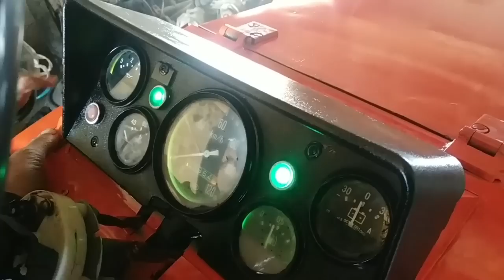MANA SIZGA QOLBOLA TEXNIKA 4X4 SAMARQANDLIK USTA MINI TRAKTOR YASADI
MINI TRAKTOR YASAGAN USTA